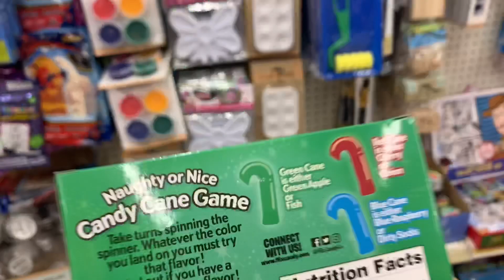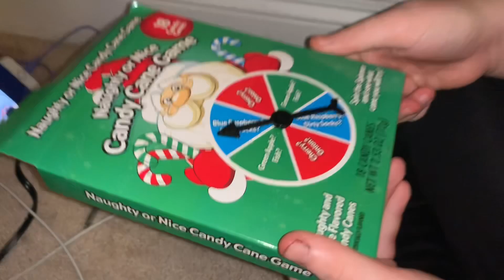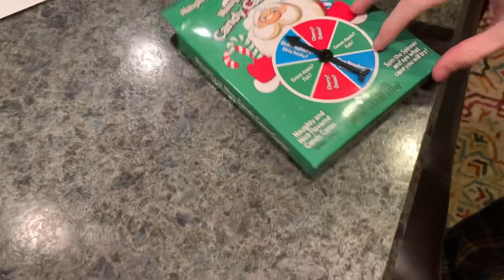vlog #1 // naughty or nice?!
12/15/19
So me and tayler went to dollar tree and we found this game like bean boozel but with candy canes!!
follow my bsf @trippi.tay